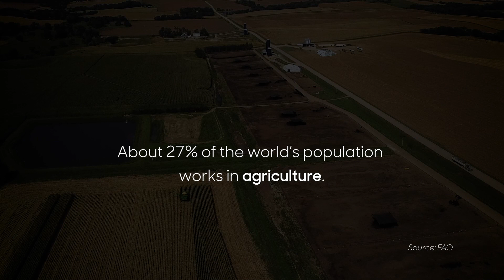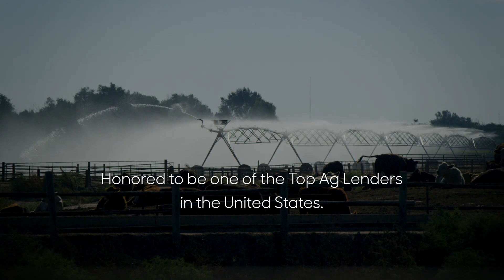Tekamah farmer makes final preparation for harvest | 2022 Fridays in the Field | Ep. 20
Quentin Connealy’s dryland crops are starting to change colors, turning brown on the edges moving towards the center of the field.

Susan Littlefield visited with Connealy for an update on his crops before harvest.

Connealy said this year there are several variants with numbers, hybrids, and moisture levels with each plant.

He said irrigation should look good with high numbers but dryland could be low due to being 10 - 11 inches below the 10 year average rainfall.

Connealy is looking forward to shutting off his pivots this weekend to finish off his crops before harvest.